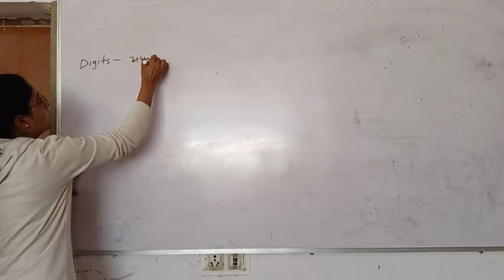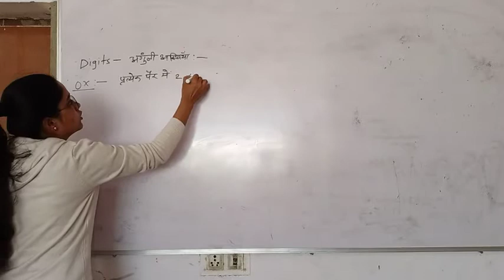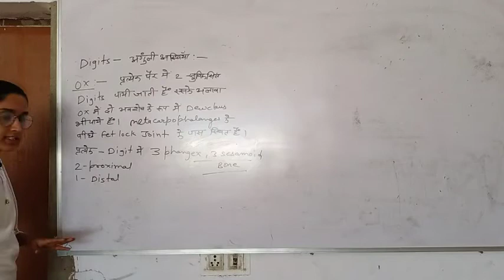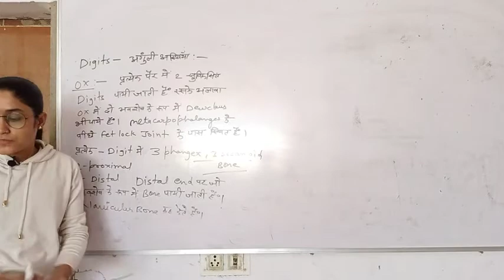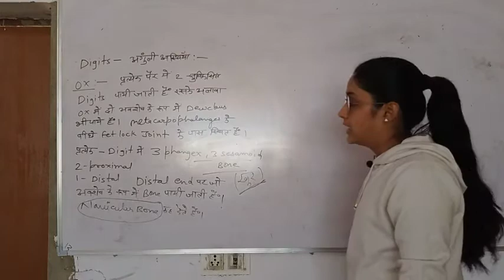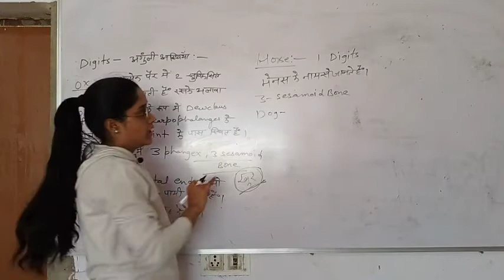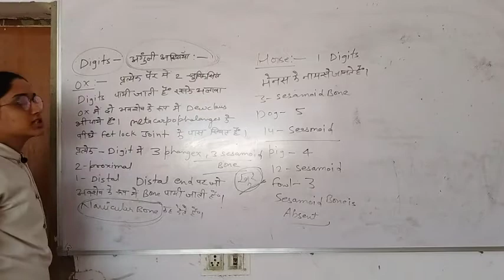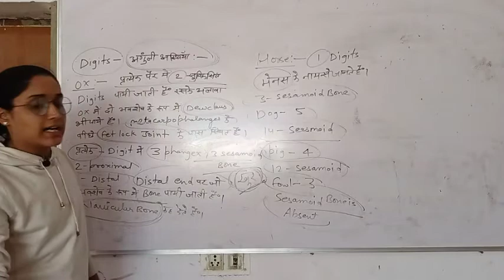the digits | for AHDP first year students | Anatomy | By - Divya Sen | R K Sharma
Hello friends
Hope you enjoy classes

Dislocation

SPRAIN

Management notes

Placenta